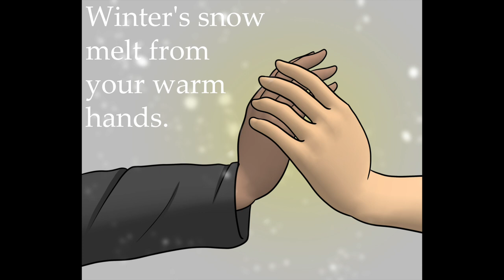Your Warm Hands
You can find ​⁠​⁠@dreysantillan / @thenexxus_png on instagram: @wos_WarofSouls and @Nexxus.png